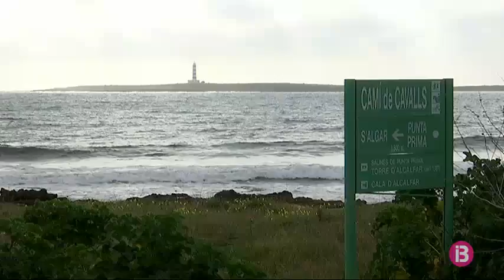Aparcabicis, miradors i equipaments de serveis al Camí de Cavalls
Pensant en l’atractiu turístic que té, el PTI preveu millorar el Camí de Cavalls. Els autors del pla proposen que a l’inici i final de cada etapa hi hagi un espai per deixar les bicis i també algun tipus d’infraestructura, que no trenqui amb el medi, i que proporcioni serveis als excursionistes. Entre els qui més empren el camí, hi ha diversitat d’opinions.